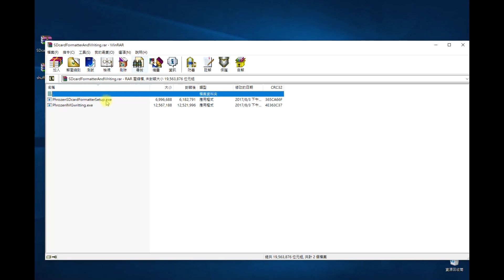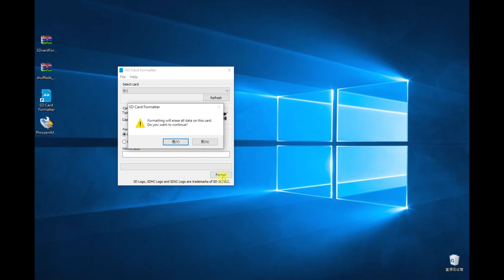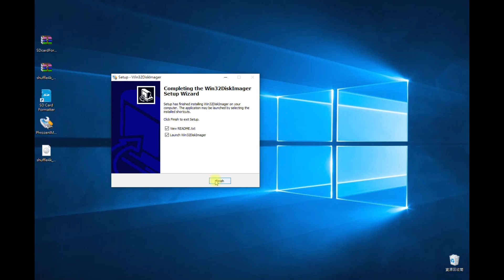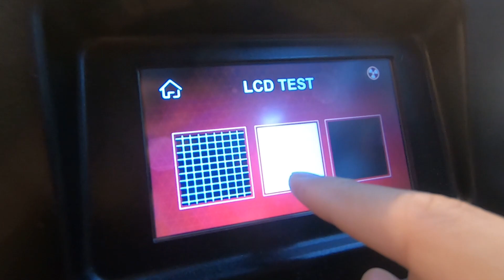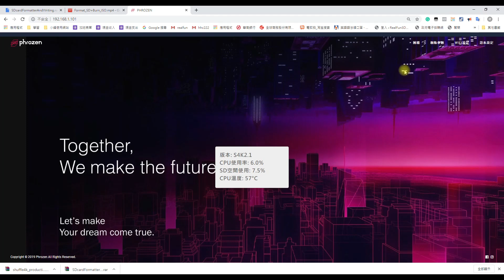【Phrozenz系列】列印機軟體更新教學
更新機器軟體，藉此拍攝影片，讓各位能快速上手。
Phrozen Shuffle 4K LCD螢幕閃爍，藉由更新後，據說能排除螢幕閃爍問題!

以下為相關軟體下載點
===SD格式化+SD燒錄軟體===

=== 各機種 image ===
1. Transform
2. Shuffle 4K
3. Shuffle Lite
4. Shuffle 2019
5. Sonic
6. Transform Dual 5.5"

--- 2018 version ---
7. Shuffle XL 2018
8. Shuffle (2018)

♦3D列印代工
♦精緻模型製作
♦3D掃描服務
♦翻模量產(熱擠出、光固化、熱燒結)
♦3D繪圖
♦3D列印機銷售、教學
相關連結：
👉RealFun官網